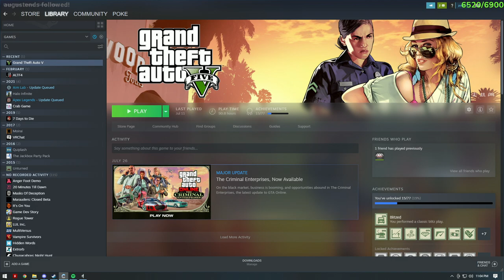Pokelawls ragequits GTA RP after cringe cops